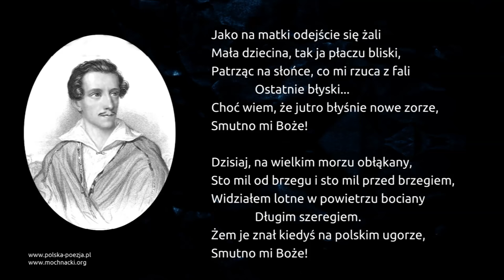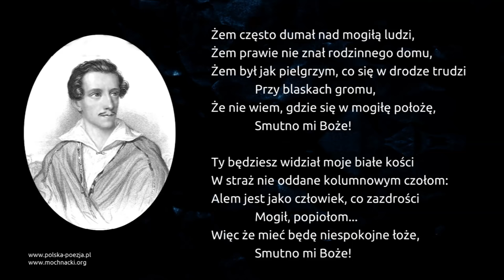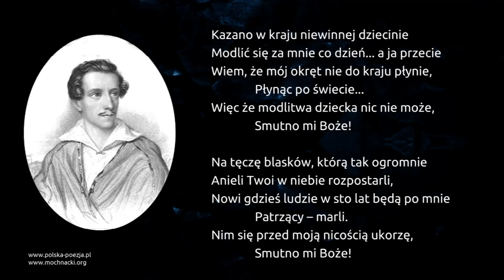Juliusz Słowacki - Hymn [Smutno mi Boże...]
Wiersz Juliusza Słowackiego pt. "Hymn" [Smutno mi Boże...] w interpretacji Tadeusza Zięby. Interpretacja oraz tekst dostępne na naszej stronie internetowej pod adresem